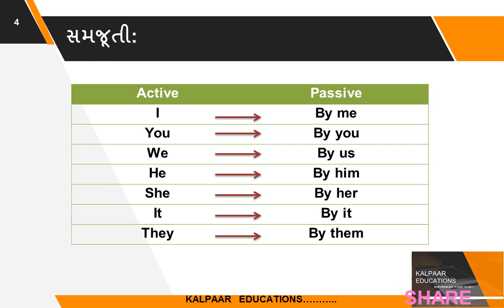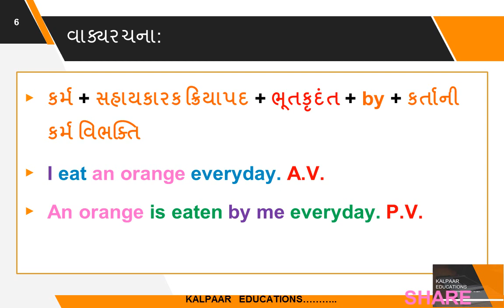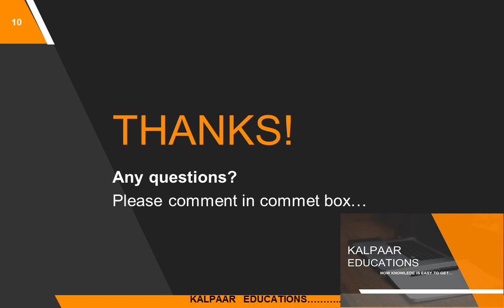Active and Passive | 27 | English grammar in Gujarati Language | અંગ્રેજી વ્યાકરણ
નમસ્તે મિત્રો ,

જે પણ મિત્રો ને સ્પર્ધાત્મક પરીક્ષા ની તૈયારી કરવી હોય તેમના માટે અમારી આ ચેનલ માં અંગ્રેજી વ્યાકરણ , ગુજરાતી વ્યાકરણ , સામાન્ય જ્ઞાન તેમજ અન્ય વિષયો ની સરળતાથી સમજૂતી મળી રહેશે.

રેના માટે અમારી યૂ ટ્યુબ ચેનલ ને સબ્સ્ક્રઈબ કરો, તમારા મિત્રો સાથે શેર કરો અને આપના પ્રતિભાવો અમને જણાવતા રહો .

તથા અમારા તમામ વિડીયો ની પીડીએફ અને અન્ય મટિરિયલ માટે અમારી ટેલિગ્રામ ચેનલમાં જોડાવ...

જય હિન્દ.
આભાર.